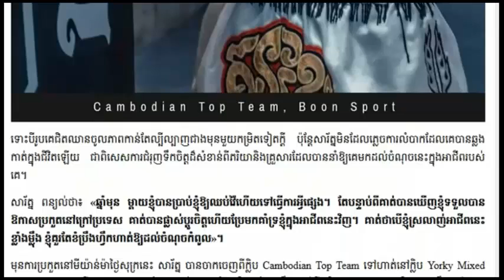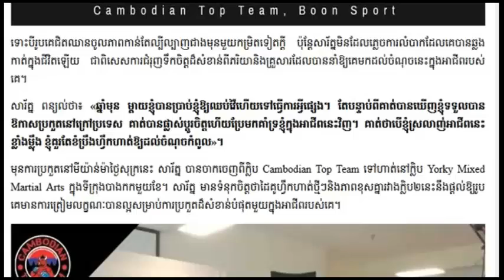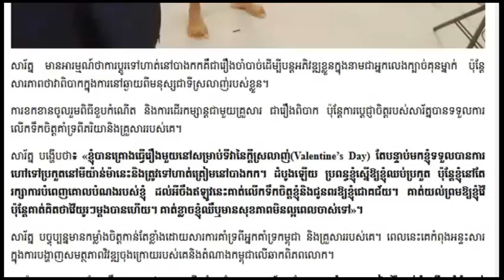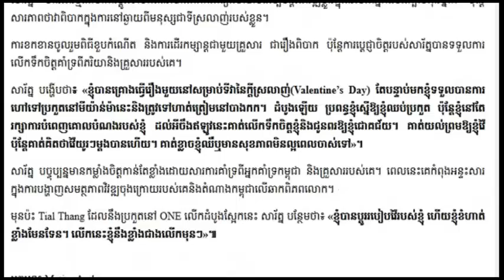RIn Sarath មានកម្លាំងទឹកចិត្តខ្លាំងមុនប្រគូតនៅថ្ងៃស្អែកនេះ